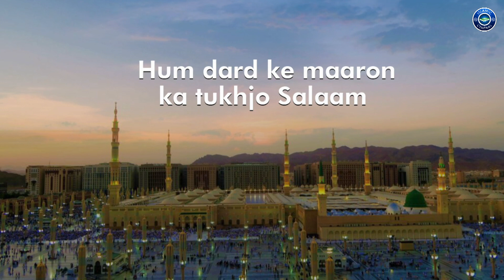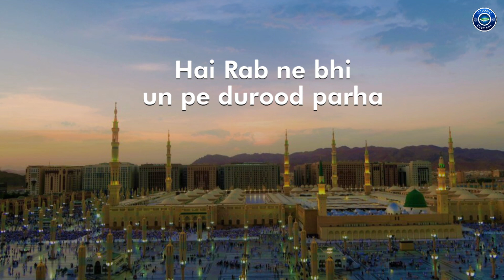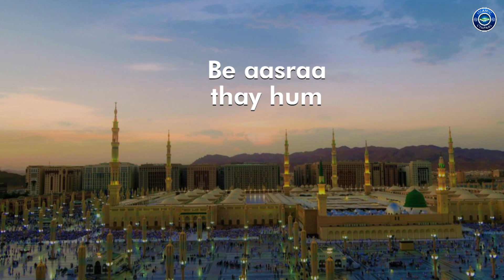Ya Muhammad (SAW) Ya Nabi | Ramadan Kalaam o Naat by Nabeel Shaukat Ali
Welcome to Qasas ul Anbiya, your one stop for all the latest religious content.

Qasas ul Anbiya is managed by Dot Republic Media. All Copyright Rights Reserved.